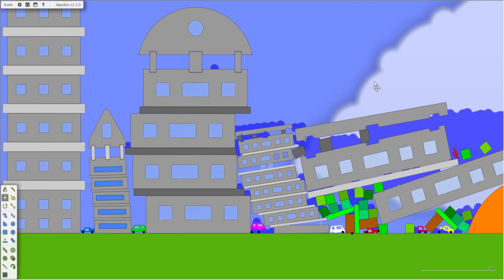Algodoo | Tsunami simulation 3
Simulation of the destruction of the city with the help of a tsunami of different power.
I created this scene in Algodoo.

Guys, I try really hard when I create these scenes in my videos. You are the best!